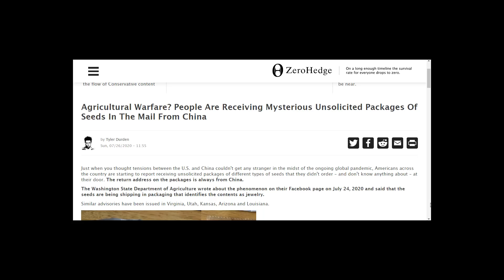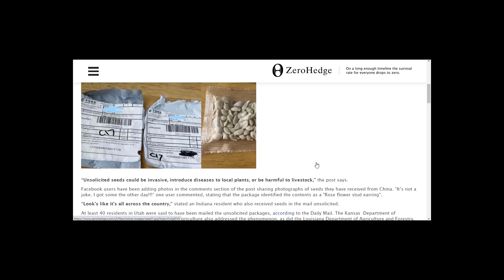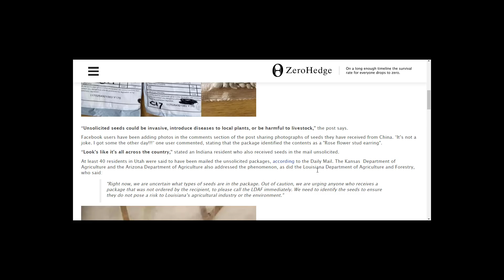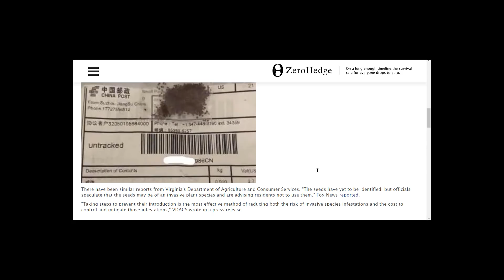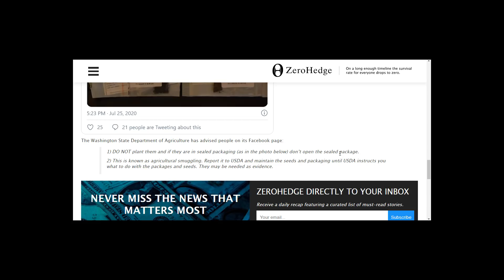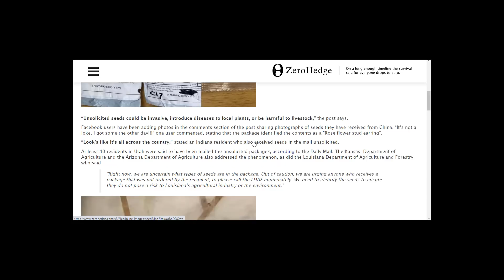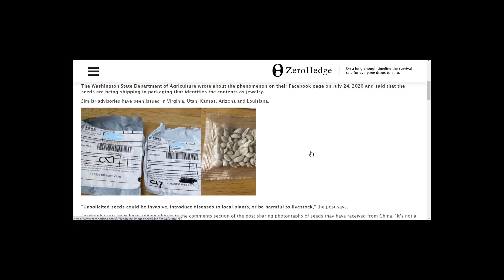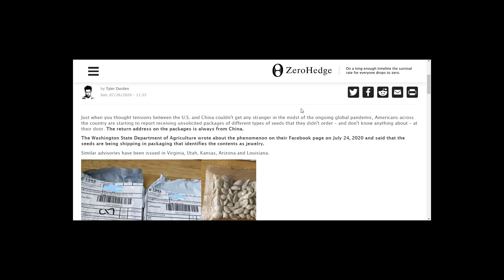Agricultural Warfare? People Are Receiving Mysterious Packages Of Seeds In The Mail From China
Agricultural Warfare? People Are Receiving Mysterious Unsolicited Packages Of Seeds In The Mail From China.  Thank you for joining me today, Many Blessings to all of you and your Families.

AMAZON STOREFRONT; ALSO WORKS FOR REGULAR SHOPPING: